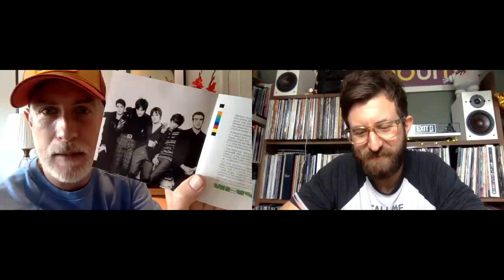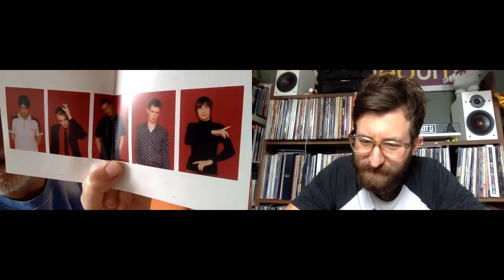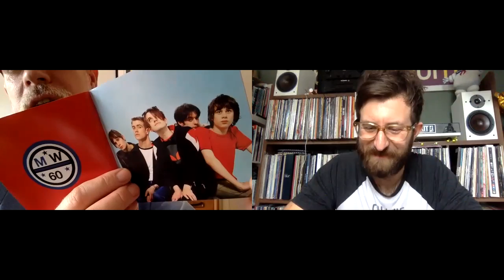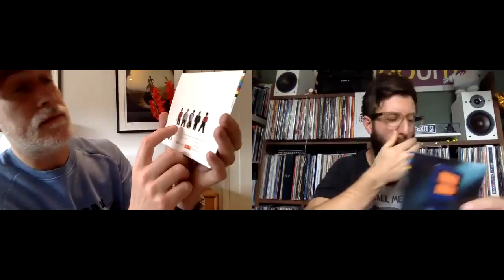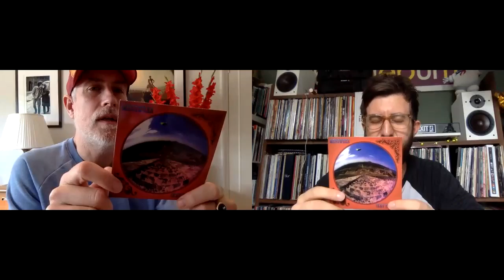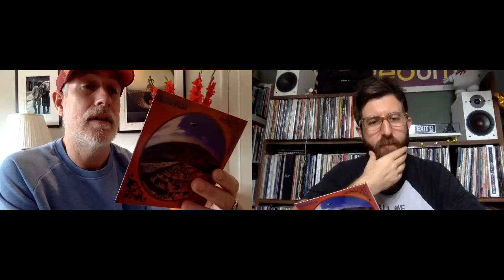Unboxing The Menswe@r Collection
Unboxing The Menswe@r Collection with our very own Matt Everitt and Ben Stanley from Demon Records.

The Menswe@r Collection is released October 23rd on Demon Records. This comprehensive collection includes the first demos the band ever recorded – lost until now; plus singles, B-sides, remixes, rarities, live tracks and a newly remastered version of their debut album, Nuisance, and previously unheard demos and tracks written for ¡Hay Tiempo!.